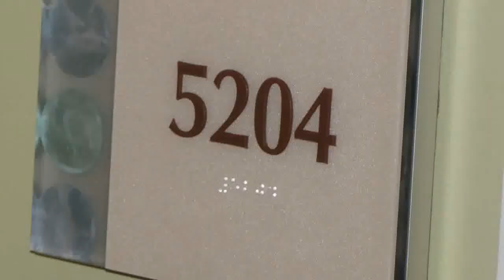Elation - Sandestin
Vacation condo in Sandestin which is in Destin Florida